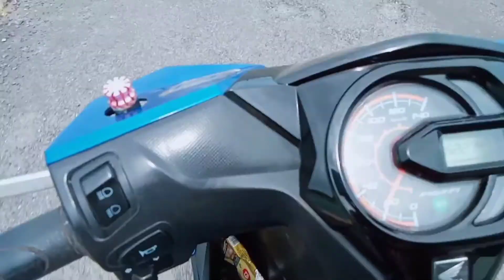💢VLOG💢 PELABUAHN KAPAL EXPRES BAHARI DI KECAMATAN SANGKAPURAH BAWEAN// LODEXT CHANNEL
ke indahan pelabuhan expres bahari di sangkapurah bersama lodext channel